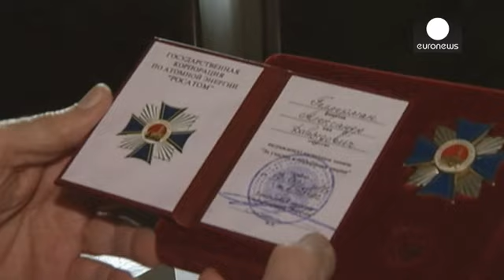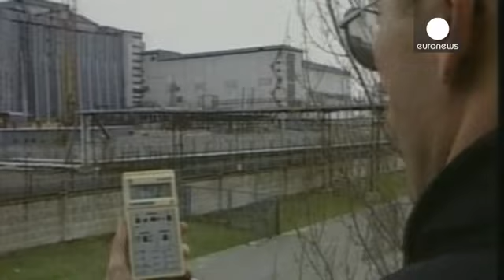Chernobyl: an insider's view of the atomic accident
80-year-old Alexander Davidovich Hellerman started work at Chernobyl in 1976.
when the first reactor began operating.

He was a senior manager at the time of the accident and was one of the first to see the explosion at the fourth power plant unit.

"I had a front house in Pripyat. I saw everything clearly. The glow was already there (at the station). I went there and approached the fourth power unit. I saw the wall falling. Circulation pumps fell down. I informed the head of the station abou…